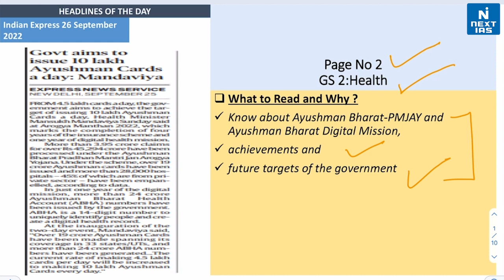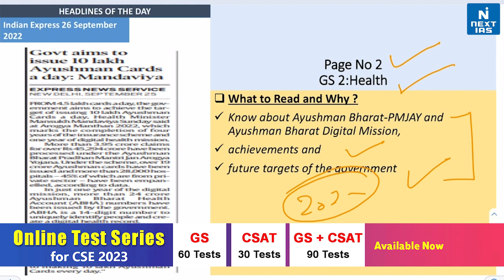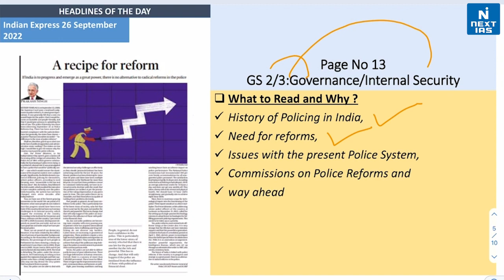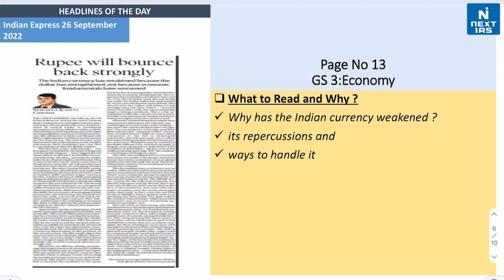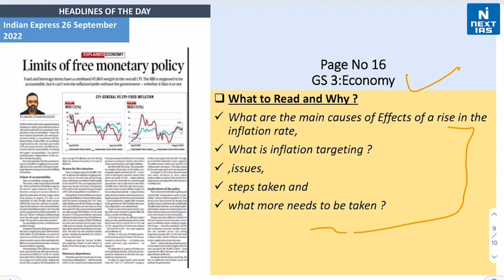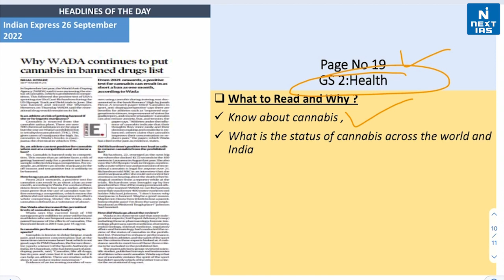26 Sept 2022 | The Indian Express | Daily Current Affairs | Headlines of the Day | NEXT IAS | UPSC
Dear Aspirant, Reading newspapers and critically analysing relevant articles is an most important element of UPSC exam preparation. The best source of current affairs study material is newspapers, and experts believe that THE HINDU and The Indian EXPRESS are invaluable in this regard. If you're looking for a good source to cover daily current affairs for the Civil Services Exam (CSE), look no further.

👉It is proven that reading newspaper is very useful in getting a selection in Civil Services Examination (IAS). Though it is important, students often tend to get confused and are unable to stick to smart reading.
1) What to read and why?
2) How to segregate headlines GS Paper-wise (GS1, GS2, GS3, GS4)?
3) What articles are important from an exam perspective?

Happy Learning
@NEXT IAS